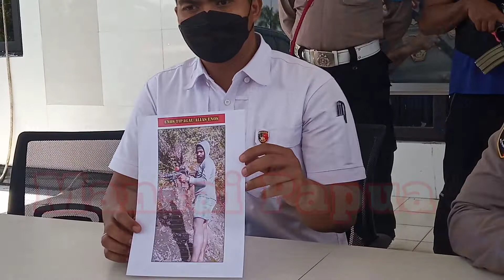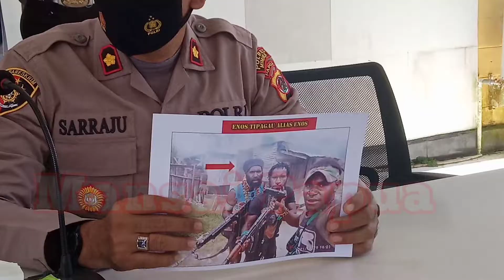LAGI..!!! SATU ANGGOTA KKB INTAN JAYA intanjaya DI TANGKAP POLISI DI TIMIKA-PAPUA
Satu Anggota KKB kelompok Intan Jaya ditangkap polisi di Timika papua

Dia di tangkap saat berada di timika saat sedang mencari Amunisi